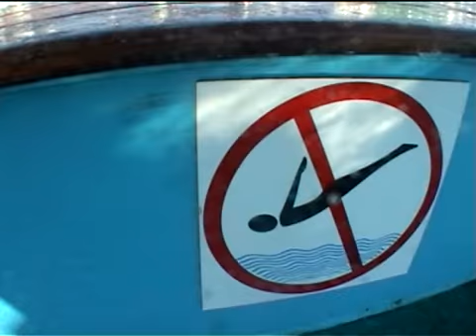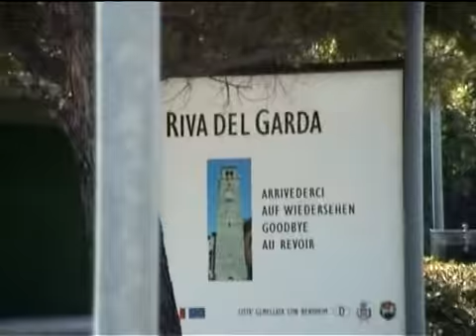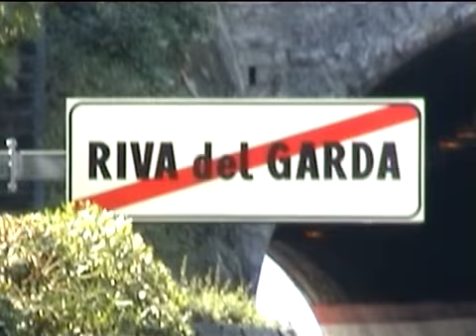Euro Tour 06 part 1of4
edited by Dimitris Katranidis